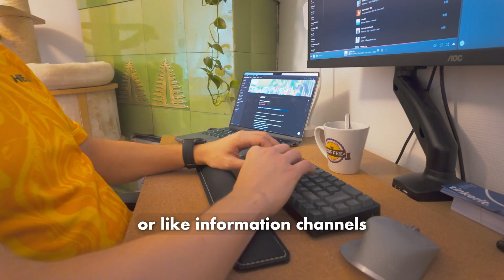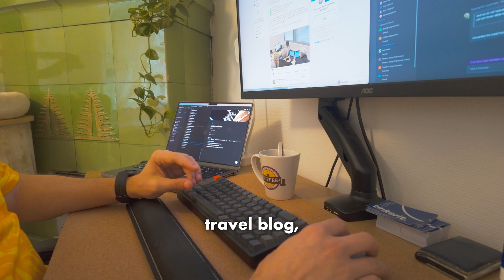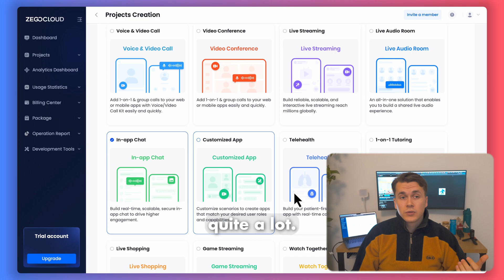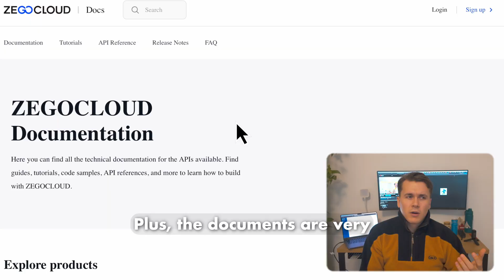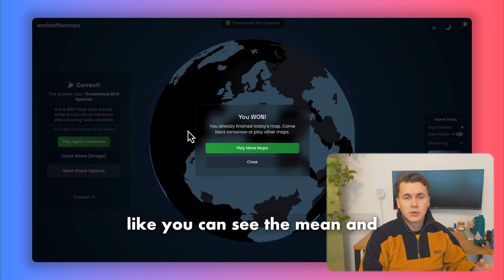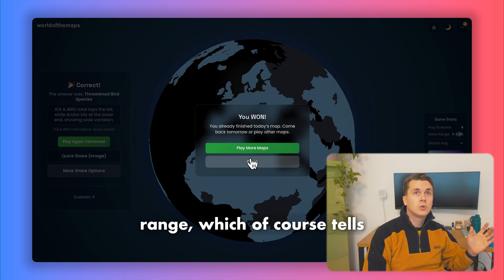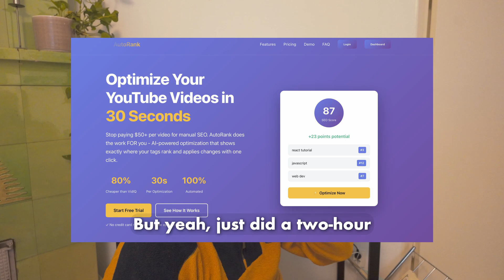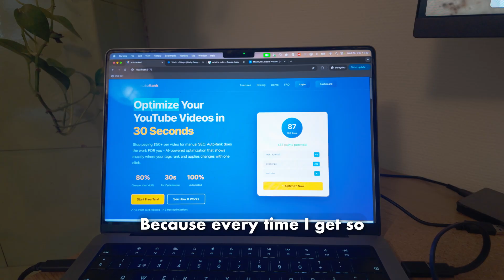Coding, YouTube & Startup Life — Day in the Life of a Developer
Build video & voice apps fast with ZEGOCLOUD
Easily build video call, voice call, live streaming, and chat apps in minutes using low-code UIKits — perfect for startups & developers!

New Start-Up • Coding • Livestreaming • Growing on YouTube 🚀

What does life look like when you’re a software engineer building a brand-new startup — live in front of the internet? In this video, I take you through a real day in my life as I design features, write code, livestream the work, and grow my channel at the same time.

You’ll see the behind-the-scenes of creating something from zero:
✅ Startup idea planning
✅ Deep coding sessions with live chat
✅ Workflow as a developer + creator
✅ Productivity mindset and routines
✅ Building a product in public

• Developers who want real project creation
• Anyone interested in startup life
• Future engineers and entrepreneurs
• Viewers curious about balancing YouTube + tech careers

Timestamps:
0:00 Intro
0:20 Agenda
1:32 She's back
1:40 Corporate bs
2:40 Magic
3:10 Editing
5:19 Color grading?
5:31 Lunch
5:46 Thanks ZegoCloud
7:52 Comments?
10:12 Livestream
10:34 Thank you all
12:23 New Start-Up
13:40 Sushi & Outro